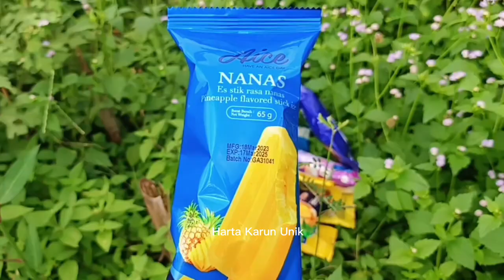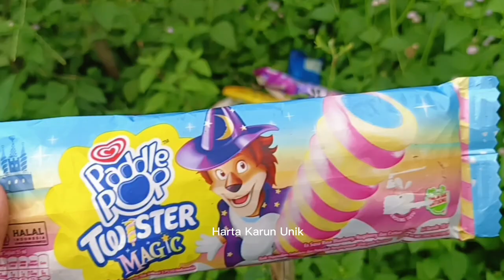Menemukan Harta Karun Es Krim Di Kebun Bunga, Es Krim Aice, Campina, Glico Wing, Walls, Joyday, dll.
Bismillahhirrohmannirohim - jumat berkah
semoha ALLOH SWT senantiasa meridhoi akun youtube ku, bisa sampai 100 juta penontoh, semoga berkah, aamiin,